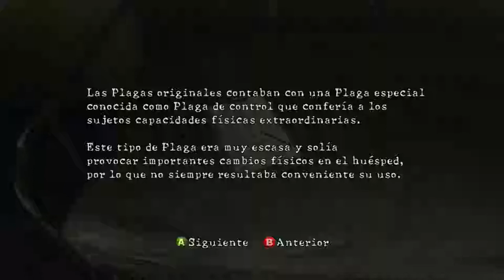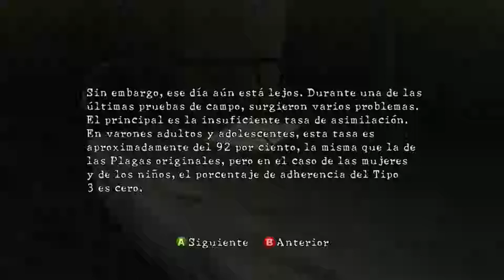Chris - Resident Evil 5 - Capítulo 3-2